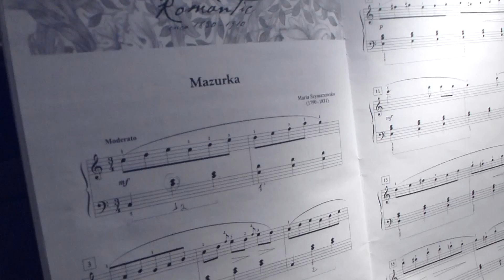Mazurka - Maria Szymanowska (1790-1831)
Playing by Cassidy Doan (10 yrs.)